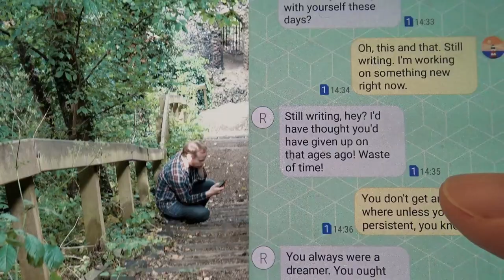RICHARD SUTTON - Bracondale (official video)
Filmed at Bracondale, Norwich, singer songwriter Richard Sutton uses the medieval city walls as a metaphor for inner strength in the face of those who try to put you down.